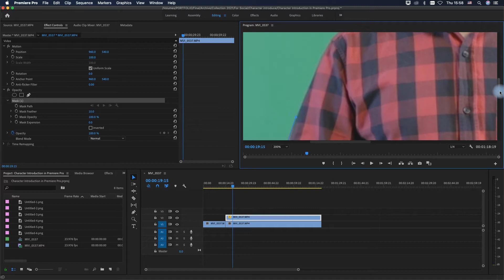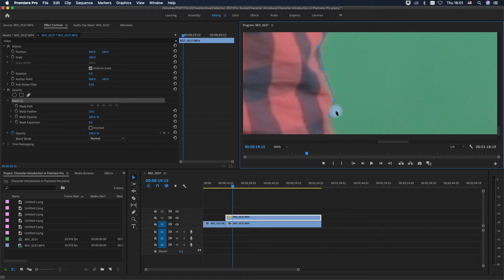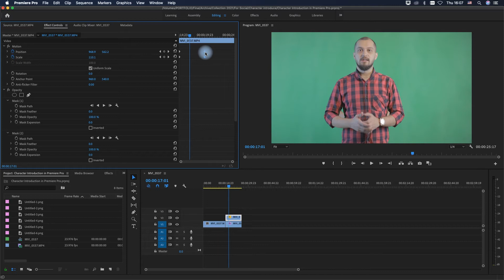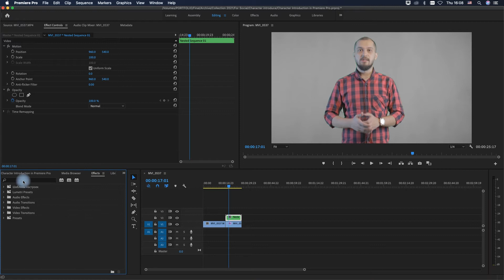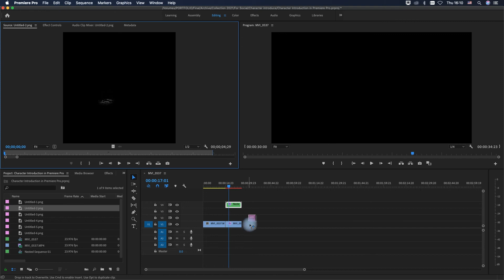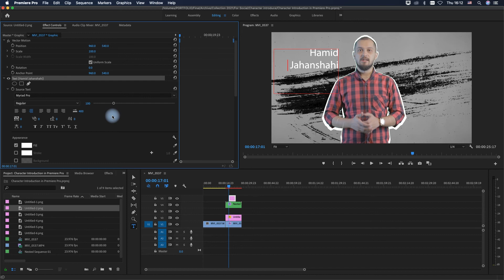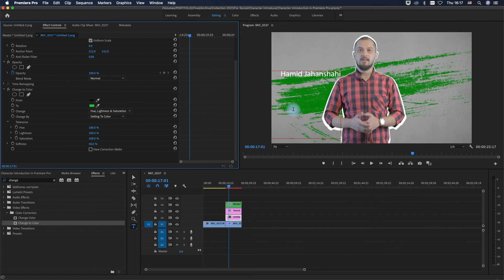•Another way of introducing characters: snatch style•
چند روز پیش فیلمSnatch رو داشتم میدیدم( اگر ندیدید پیشنهاد میکنم ببینید). برایِ مُعَرفی کاراکترهای داستان از یه طراحی جالب استفاده کرده بود که تو زمان خودش خِیلی جدید بوده، خواستم تو این ویدئو با هم ببینیم که چجوری این کار رو با پریمیر انجام بدیم.
البته این خودش یه ایده باحال برای مُعَرفی تو ولاگ ها یا فیلم هایی که میسازید هستش که درست و به جا استفاده بشه خیلی جالب میشه.
سعی کردم تو این آموزش سریع توضیح بدم که طولانی نشه ویدئو.
مُخلِص